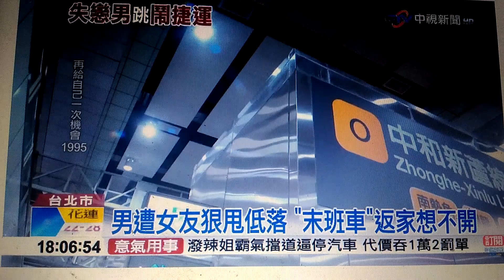危險!失戀男想不開，坐在捷運護欄上。V 20171109 180608